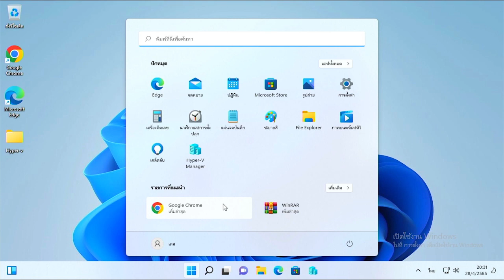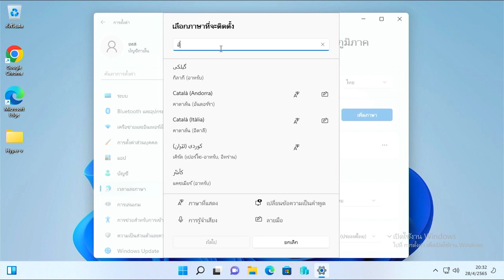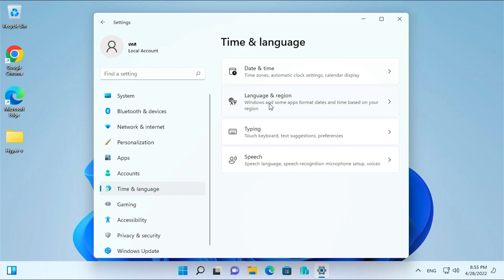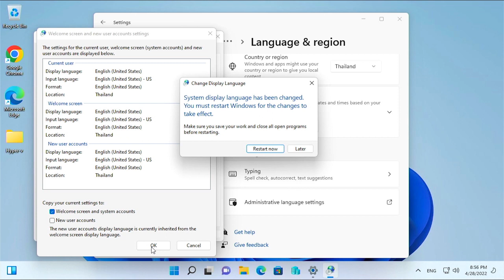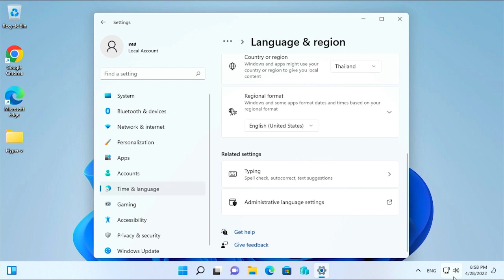วิธีเปลี่ยน Windows 11 ให้เป็นเมนูภาษาอังกฤษ 2022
true money wallet ID : tergky999